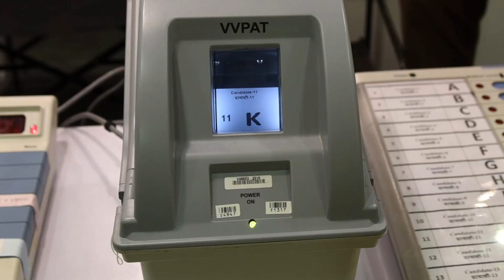COMO SON LAS ELECCIONES EN INDIA? | MEXICANA EN LA INDIA 🇲🇽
ALGUNA VEZ TE HAS PREGUNTADO COMO SON LAS ELECCIONES EN UN PAIS TAN POBLADO?